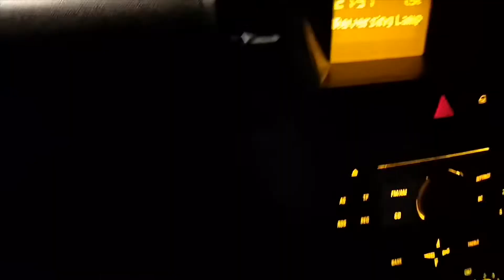Star Wars Date Night at Weston Super Mare - Lightsaber fight, and a Burger..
Star Wars Date Night | Lightsaber fight | May the Force Be With You

Mr and Mrs C go on a date night - sounds innocent enough until the lightsabers come out!

Odeon, Weston super mare UK